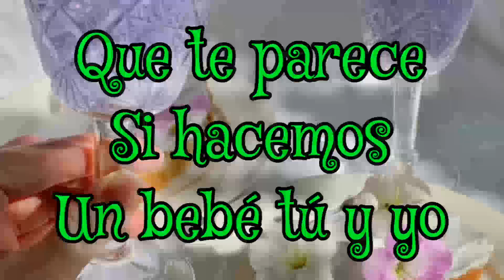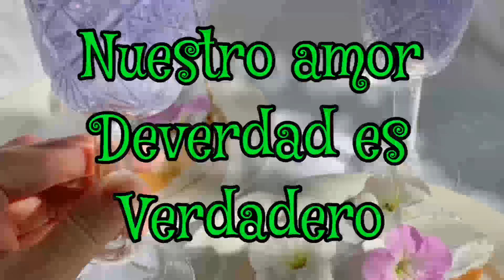Descubrí que el amor existía cuando te vi